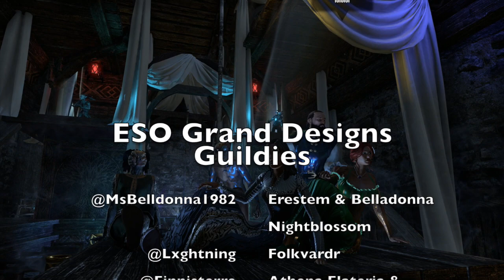@MsBelldonna1982's Hammerdeath Bungalow "The Shaved Khajiit"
Better Homes & Gardens of Tamriel #23

Thank you to ESO Grand Designs guild members @MsBelldonna1982, @Lxghtning, @Finnisterre, @Evil.Diver & @Arkham_Sax.

Music by Ian Sutherland "The Void" from his recording Age of Understanding & Assorted Tunes.